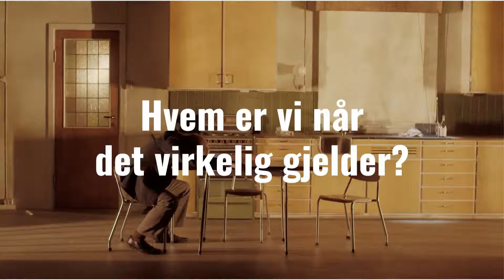Hvem er vi når det virkelig gjelder? - Litteraturhuset 20.08.2020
Etter en vår hvor verden har fått bryne seg på de virkelig store spørsmålene om hvem vi er og hvem vi ønsker å være, setter Riksteatret opp «Peer Gynt» av Henrik Ibsen for hele landet.

Som et apropos til dette, samler vi noen av landets kloke stemmer til en samtale om hvem er vi når vi skreller av lagene og kommer til kjernen av det som betyr mest for oss – både som mennesker og som samfunn. Blir vi annerledes, etter alt dette? Eller blir vi oss selv nok?

Du møter Ivo de Figueiredo, Kaja Schjerven Mollerin, Ole Anders Tandberg Cathrine Sandes. Teatersjef Arne Nøst leder samtalen, og vi viser et videoutdrag fra den premiereklare forestillingen med Anders Baasmo, Gisken Armand, Ola G. Furuseth, Jan Sælid og Thea Lambrechts Vaulen.